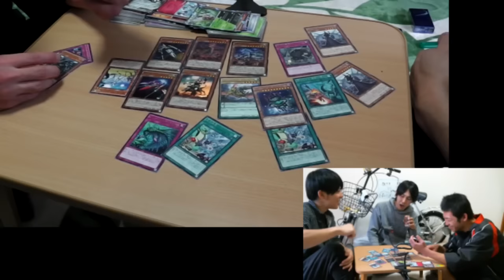【遊戯王最終戦】そのパックに命をかけろ！レアカードサーチ対決【Kozmo&壊獣】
遊戯王アーク・ファイブ OCG EXTRA PACK 2016 BOX
３人でパックを選び、誰が一番レアカードを引けるか
命をかけたデスゲームがハジマル・・・

出演
エテポンゲ
J
あざ野郎